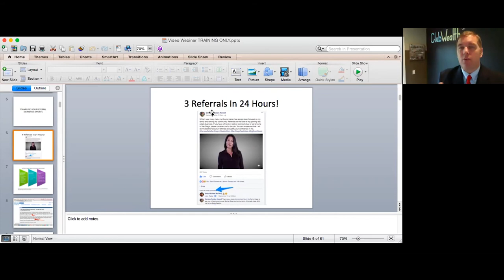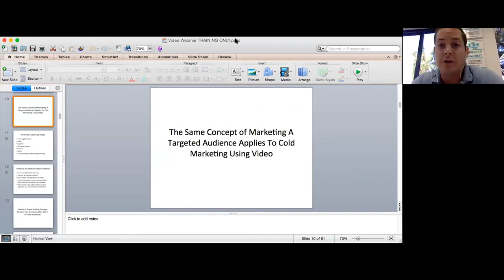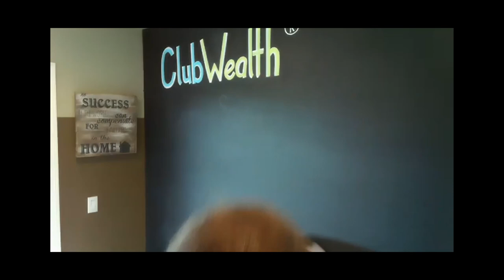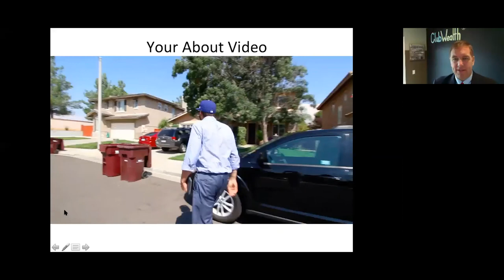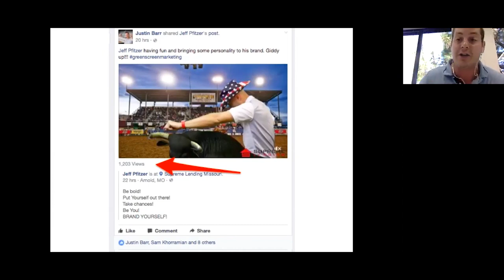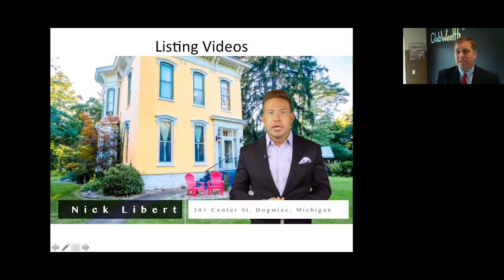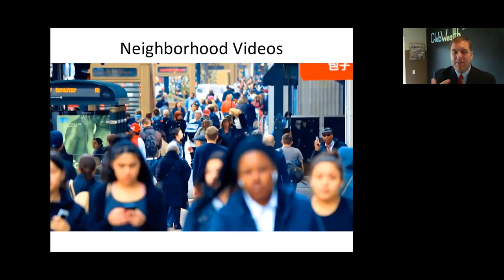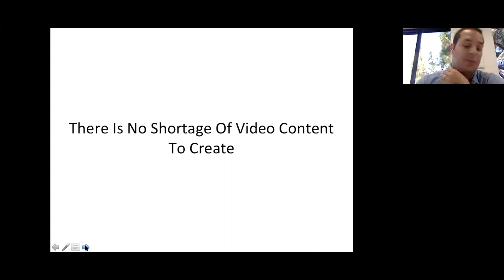Using Video To Build Your Brand And Disrupt Your Market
Video is here to stay so the question is what are you going to do about it. By the year 2020 video will represent over 80% of online traffic, but how can you use it effectively for real estate?

"The agents who deny video will be denied clients, it's plain and simple" Real Estate Marketing Dude

On this webinar we are going to show you the who, what, when, where, and why of using video marketing for your real estate business.

Video makes you stand out and if you do it right, ultimately attract business to you so you can quit cold calling, prospecting, and chasing after business which only leads you to BURN out.